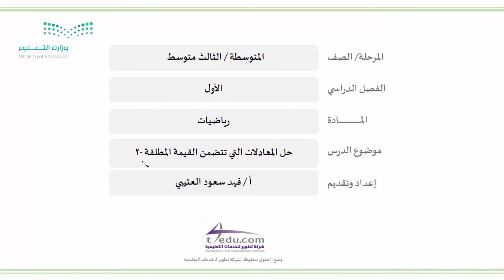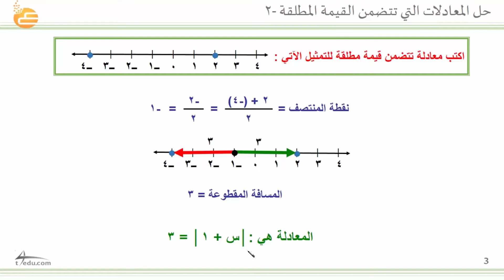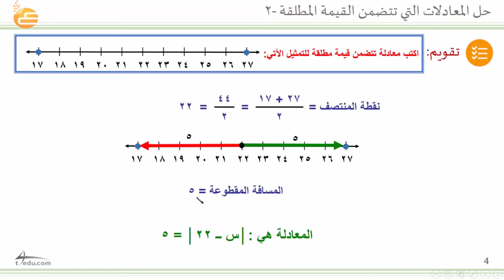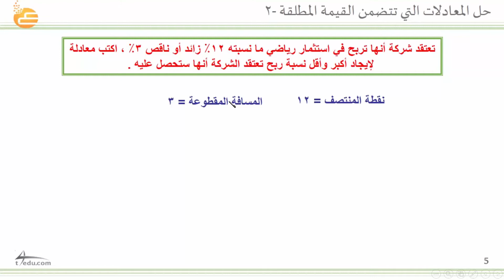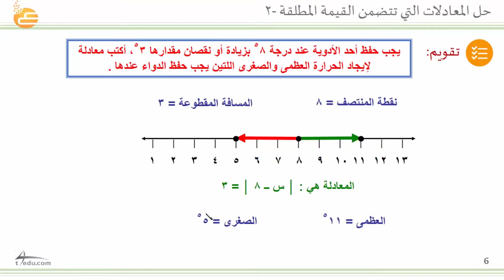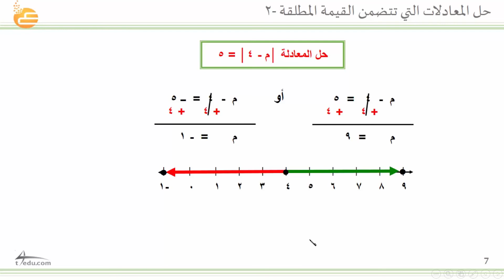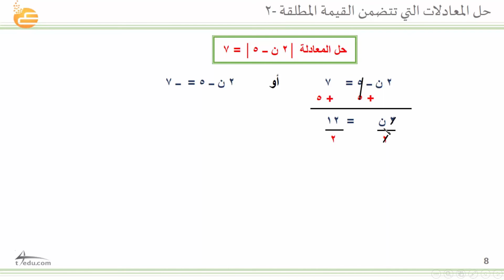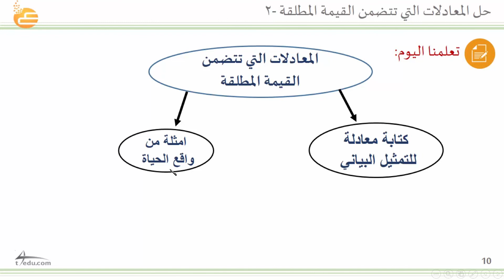حل المعادلات التي تتضمن القيمة المطلقة -2